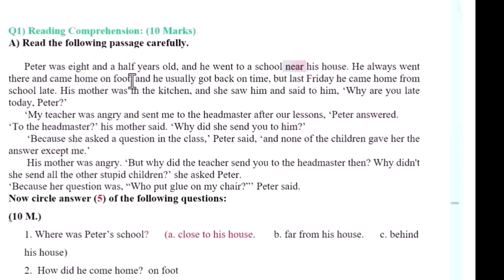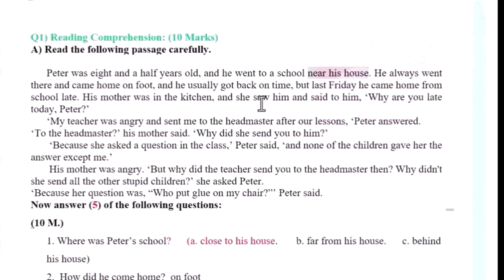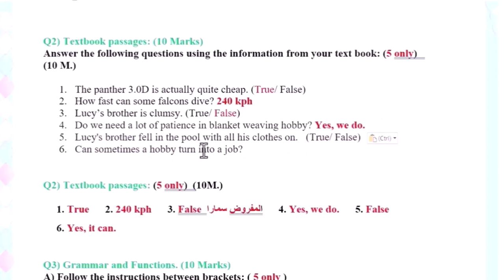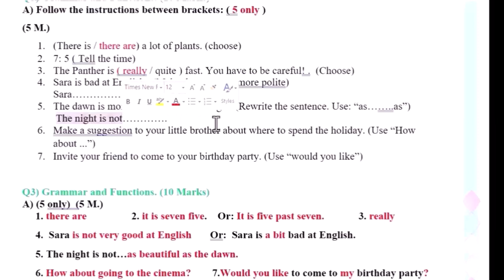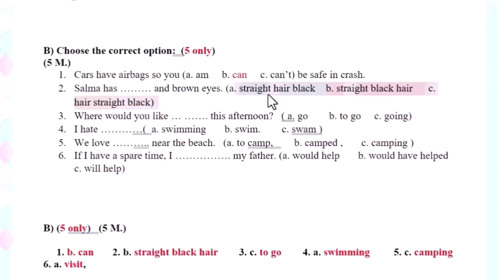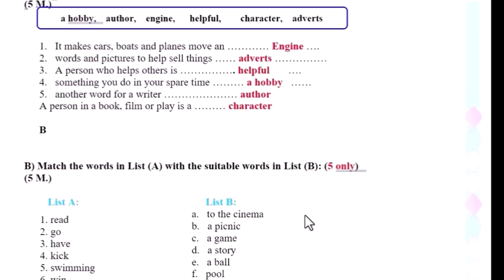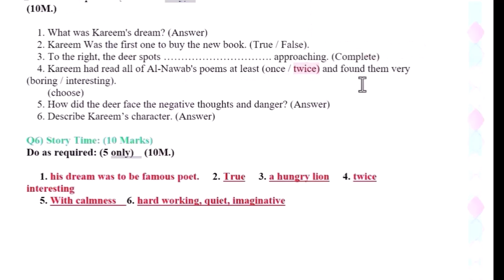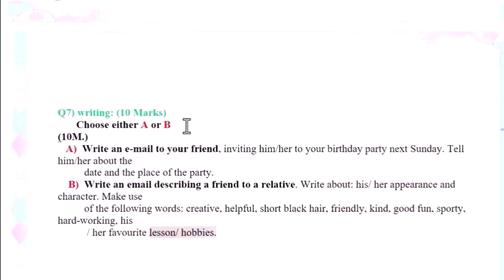انكليزي - ثالث متوسط - نموذج اسئلة 2023